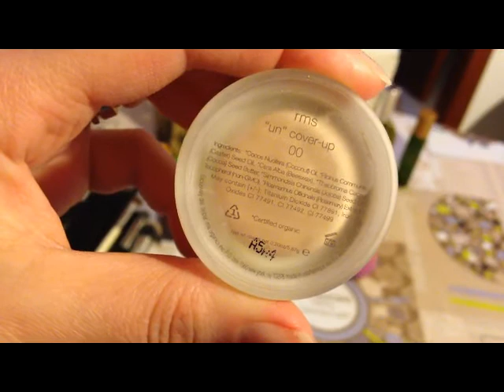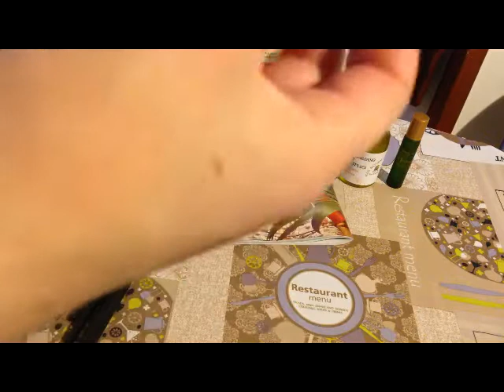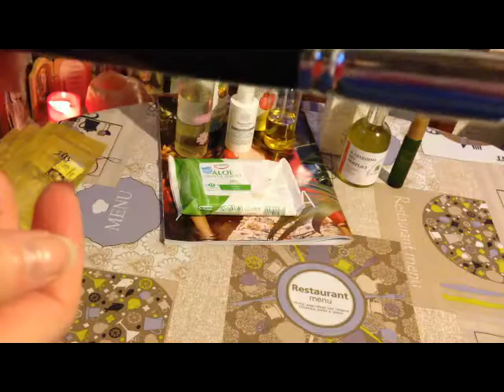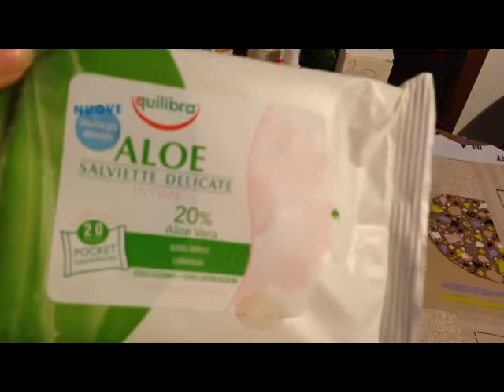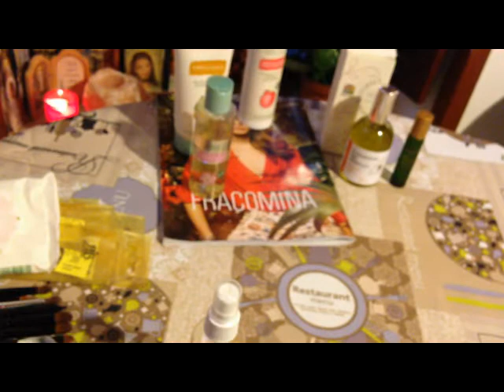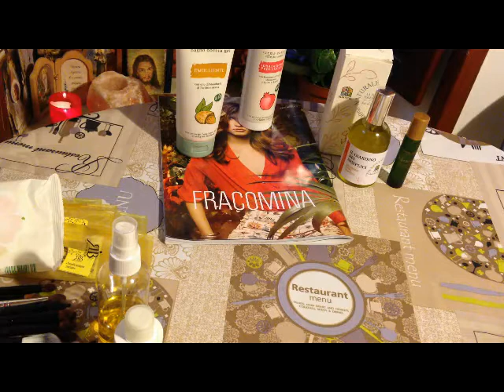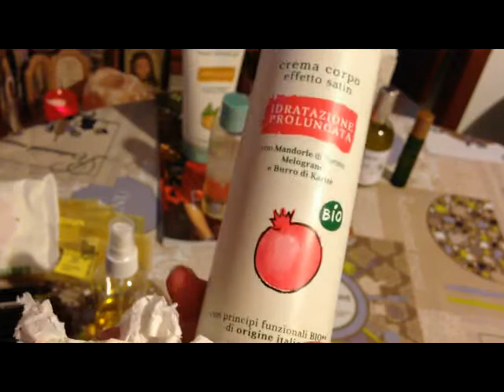PREFERITI gennaio 2015 EcoBioCosmesi& Make Up Naturale & Crueltyfree ;)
SALVE YOUTUBE :) HY YOUTUBE :)

Marchi menzionati / Mentioned brands : NABLA Cosmetics, Lavera, Benecos, Lush, ILIA Beauty, RoyaBeauty, Neve Cosmetics, Too Faced, DomusOlea Toscana, Olfattiva, L'Erbolario, Giardino Cosmetico, BeautyBay dupe beauty blender, Equilibra, Zoeva, RMS Beauty, SObioètic.

canale di Paola

canale di Enzina

ADORO Macrolibrarsi, QUESTO SITO ha MIGLIAIA di marchi e MILIONI di prodotti !!! Qui acquisto Eco Bio COSMESI/ Make Up & cibo biologico & Integratori ;) si trovano anche elettrodomestici come Estrattori di Succo, ma anche cristalli per cristalloterapia & chakra, anche gioielli con pietre dure e tanto altro ( spedizioni GRATIS x ordini +29 euro / contrassegno GRATIS, VELOCI COME IL FULMINE con GLS ;)

I'm a make up artist and (almost) a beautician ;)